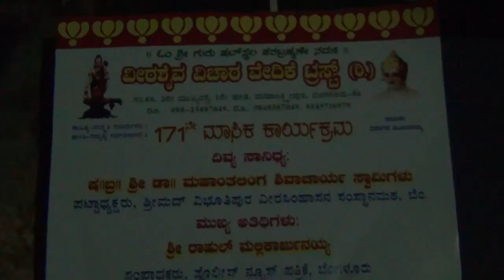pradyumna yt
Pradyumna Sathvick Playing keyboard along with his musicmates at a  music programme